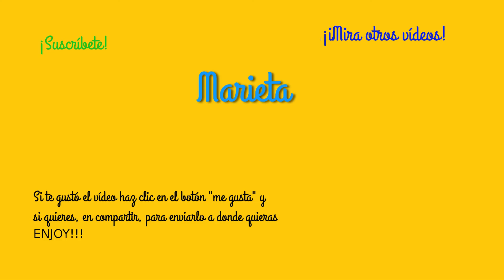Quién soy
¿Quién soy yo? Creo que preguntarnos quiénes somos es una de las preguntas más importantes que podemos hacernos. En este vídeo hago una presentación o tráiler del canal; autoconocimiento, autoayuda y formas de expresión para definir nuestro camino y metas en la vida, alcanzar nuestros objetivos y vivir mejor, sin calentarnos mucho la cabeza...
MÚSICA
EQUIPO:
 Cámara: Canon 600D
 Lente: Canon 50 mm f1.4 EF USM
 Edición de vídeo: Kdenlife